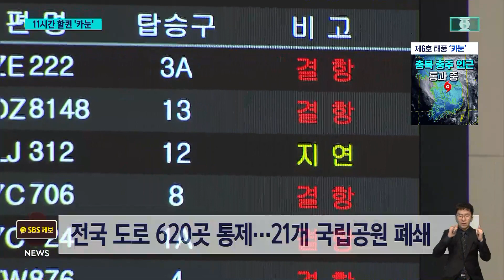[태풍 카눈] 공포스럽게 불어난 하천…'11시간' 한반도 피해 상황 / SBS 8뉴스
〈앵커〉

태풍이 11시간 가까이 한반도에 머물면서 인명피해와 재산피해가 커지고 있습니다.

중앙안전대책본부가 집계한 지금까지의 피해상황을 배준우 기자가 전해드립니다.

〈기자〉

오늘(10일) 오전 9시 20분 경남 거제에 상륙한 제6호 태풍 '카눈'은 현재까지 11시간 가까이 머물고 있습니다.

이동 속도와 최대 풍속 모두 초속 20km대로 떨어져 천천히 한반도를 지나는 중입니다.

중앙재난안전대책본부는 오늘 오후 6시 기준, 인명피해는 2명이라고 밝혔습니다.

모두 대구에서 발생한 것으로, 대구 군위와 달성군에서 불어난 하천물에 각각 휩쓸려 변을 당한 걸로 추정됩니다.

침수 피해는 강원 지역에서 가장 우려되고 있습니다.

고성군에는 시간당 90mm가량의 폭우가 쏟아지며 마을 곳곳이 물에 잠겼고, 삼척 덕풍 계곡 마을에선 급격히 불어난 물에 12가구가 사는 마을이 고립됐습니다.

[엄기환/삼척 덕풍 계곡마을 : 다리를 지금 위험해서 못 건너고요. 지금 현재는 마을에 있는 모든 차량이 밖으로 못 나가게 돼 있어요.]

긴급 대피한 주민은 전국적으로 1만 4천150여 명으로 집계됐습니다.

[이상민/중앙재난안전대책본부장 : 저지대, 반지하 주택, 산사태 우려 지역, 붕괴 위험 지역 등에 거주하는 분들의 대피와 지하차도에 대한 추가적인 통제도 즉시 이뤄져야 하겠습니다.]

재산 피해는 경북과 전남, 강원 영동 일대에 집중됐습니다.

도로와 하늘, 바닷길도 꽁꽁 묶였습니다.

전국 도로 620곳을 비롯해 21개 국립공원의 탐방로 출입이 금지됐습니다.

중대본은 태풍이 우리나라를 완전히 벗어날 때까지는 외출을 자제하고 위험 지역 주민들은 대피한 장소에 머물러달라고 당부했습니다.

(영상취재 : 박현철, 영상편집 : 김준희)